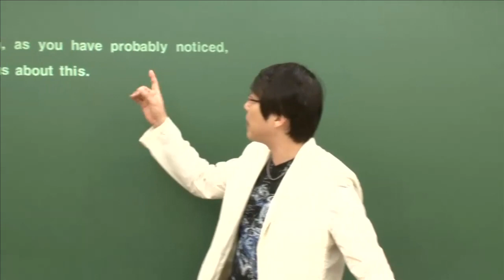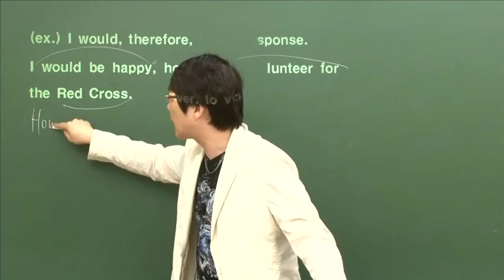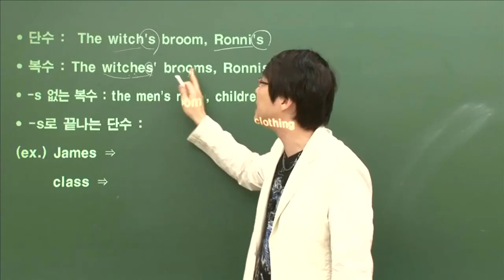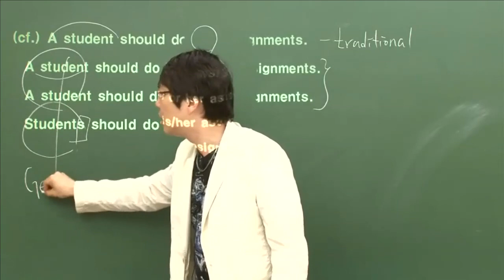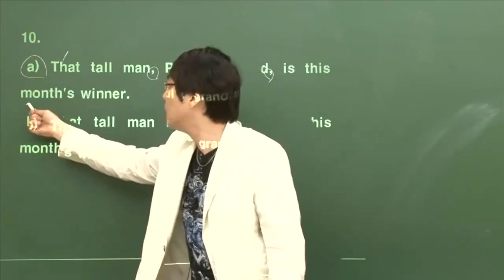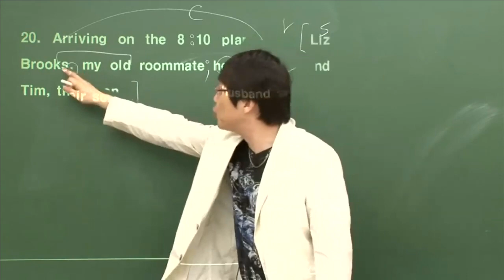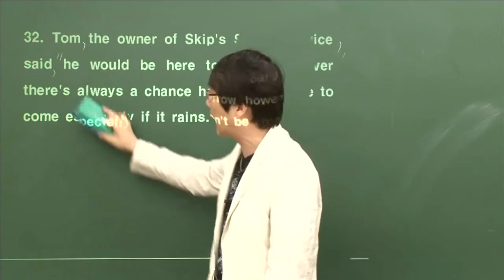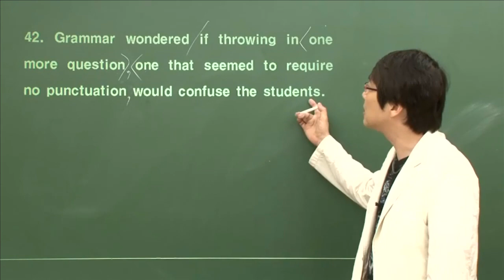[김찬휘 영어 문법] 그래머 바이블ㅣ73강ㅣ구두점 3편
영어 문법 너무 어렵다? 이 강의 하나면 누구나 영어의 '신'이 될 수 있다!
김찬휘 필생의 역작. 영문법의 성전 [그래머 바이블] 총 73강을 교재까지 모두 무료 공개합니다.